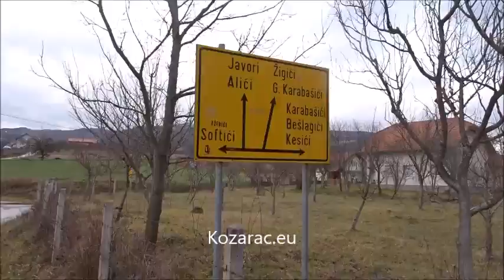Zujanje kroz Karabašiće 05 02 2020 Nijaz Caja Huremović, Kozarac eu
Ovu heftu sam zujio u kroz moj komšiluk, Karabašiće, Softiće, Kenjare... Ljetos sam kritikovan od Emira Karabašića, pa sam odlučio danas da popravim propust.